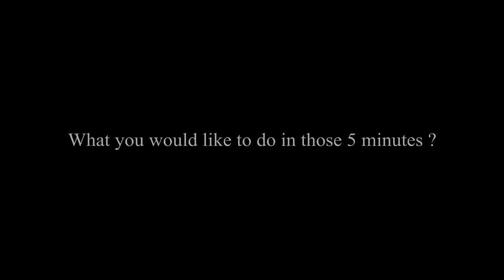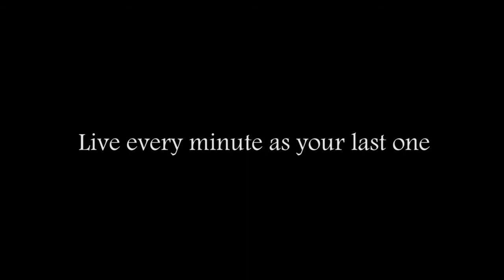Last 5 Minutes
Imagine if someone comes to you and tells that you have only five minutes of your life. What would be your reaction? What would you like to do in those last five minutes?

One World News went out and asked people’s preference. Watch out for some amazing options. Click Play to clear out the thrill. We don’t mind if you leave us with some creative inputs of your own…